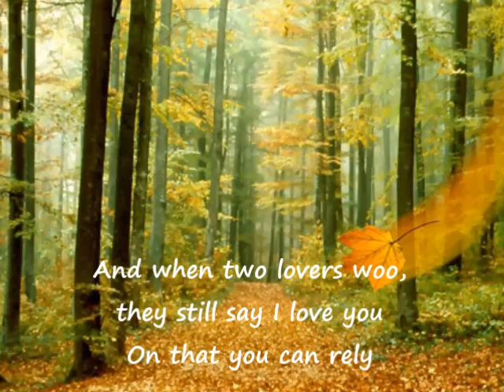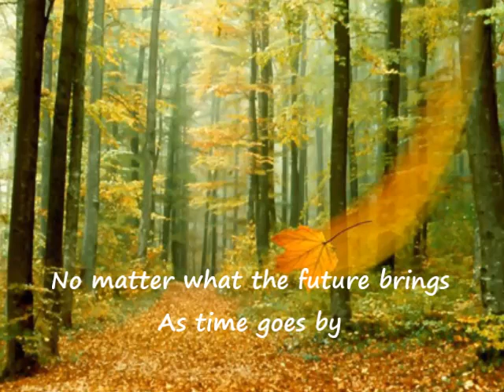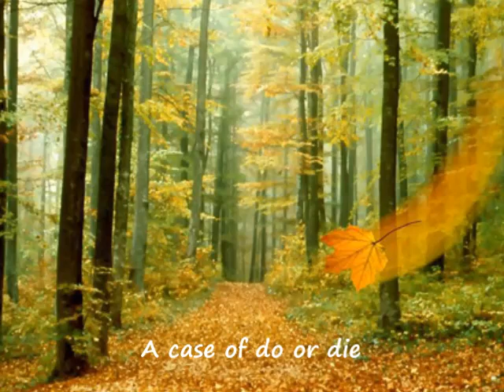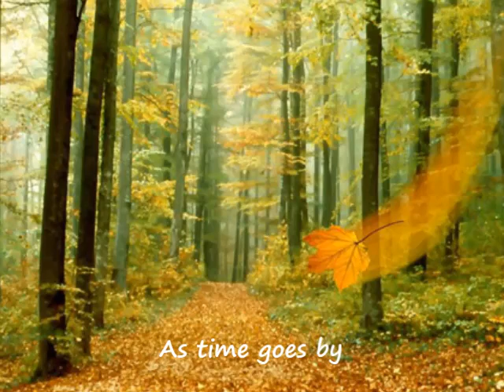Diana Krall - As Time Goes By (with Lyrics)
As Time Goes By - Diana Krall.  Music and lyrics are property and copyright of its owners.